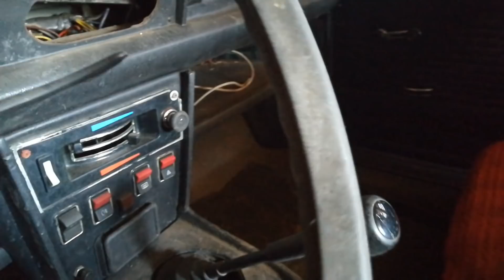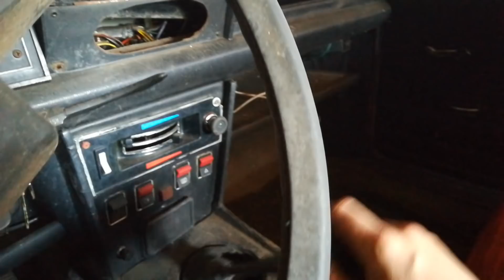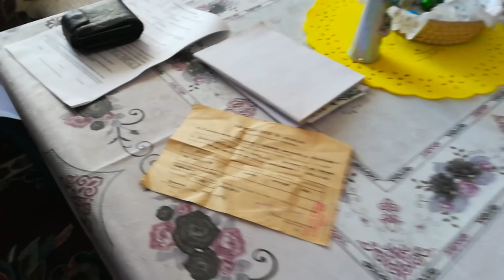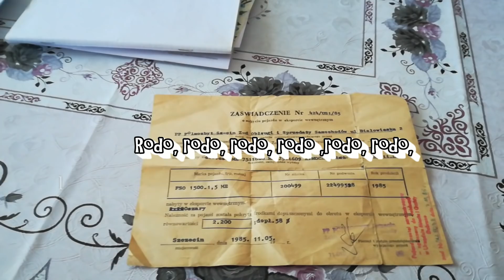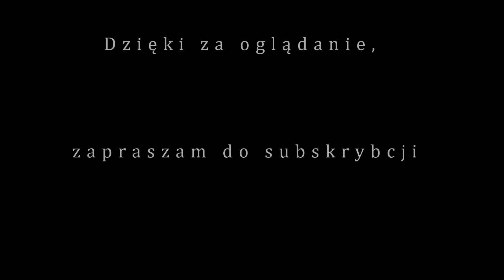Polski Fiat 125p 1985r- 20 Lat w szopie FSO1500 - DZIEŃ ZAKUPU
Jest kolejny kąsek do kolekcji. Tym razem wybraliśmy się w podróż po zakup fiata 125p FSO 1500 1,5 ME od pierwszego właściciela. Czekał on na nas 20 lat w szopie !!!